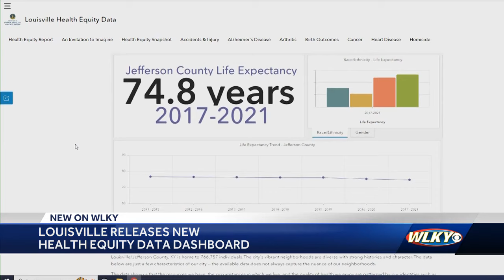Health data shows life expectancy in Louisville has declined, highlights other inequities